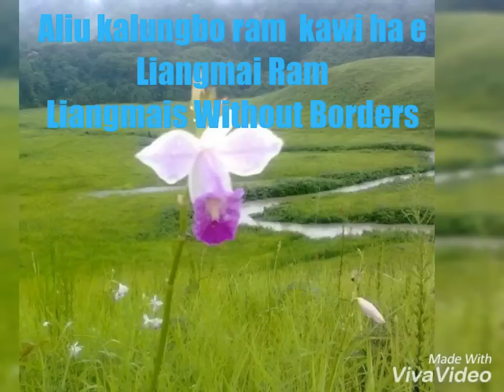GLOBAL LIANGMAI OFFICIAL CHANNEL LAUNCHED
Liangmai community is one of the fast growing communities presently settle in North East India, especially in the states of Manipur and Nagaland. However, with the progress of time, it has started to get settled in different parts of the country in particular and globe in general. So, this channel will be a best way to tell the world about Liangmai, and to connect with the rest of the world, we will promote and showcase our culture/ talents/ traditions/ historical facts and tourism to the world.